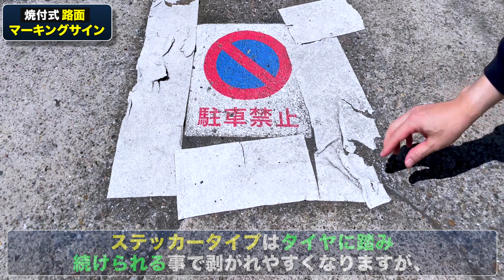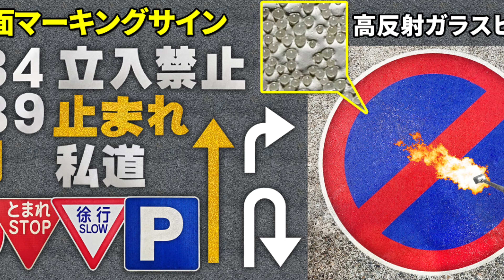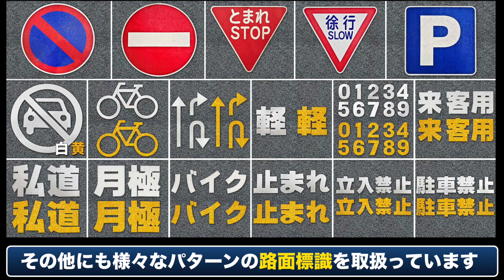自分で貼れる！路面標示【ロードマーキングサイン】ガスバーナーで焼き付けガッチガチで剥がれない！無断駐車に標識で警告！大判の石灰素材で目立つ！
■この商品の詳しい情報とご注文はこちら！

自分で貼れる！路面標識【ロードマーキングサイン】ガスバーナーで焼き付けガッチガチに固まるからで剥がれない！違法駐車に警告！駐車禁止、車両通行止、自転車マーク、止まれ、立入禁止、通り抜け禁止、数字０-９など。